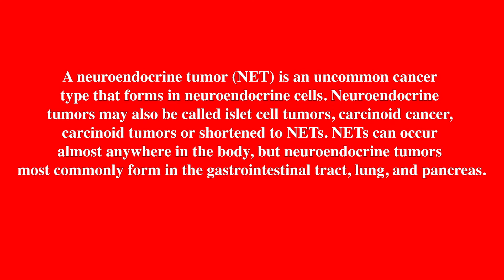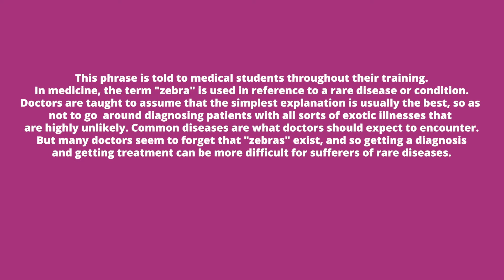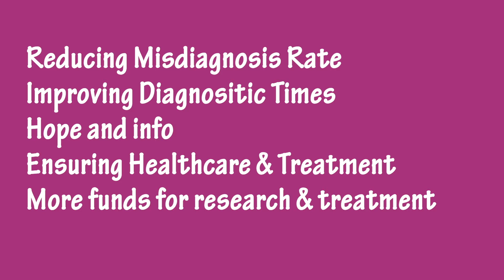2021 NET Cancer Day !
Organizations

Los Angeles Carcinoid Neuroendocrine Tumor Society (LACNETS) lacnets.org

Canadian Neuroendocrine Tumor Society
cnets.ca/

Ronny Allan–Living with Neuroendocrine Cancer
ronnyallan.net

Podcast Instagram: briannasbandwagon.pod
Tools & Equipment:
Adobe Premiere Rush CC:
Studio Light /w White Umbrella Reflector - 6500 K Light Bulb